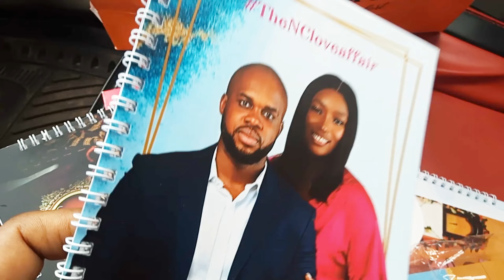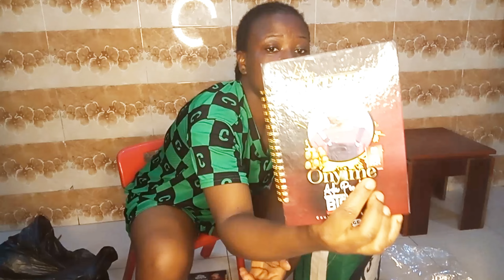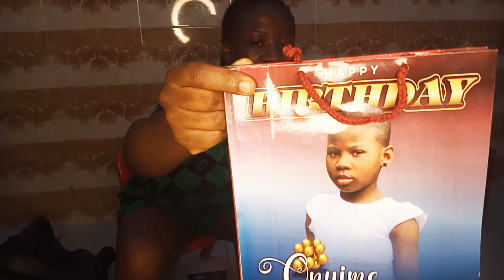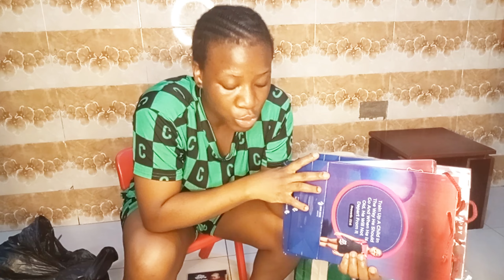Birthday Vlog| My daughter turned 7| How we celebrated her on her special day| Fun day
Am happy to have you here feel free to join the family, this video is all about my first daughters birthday celebration